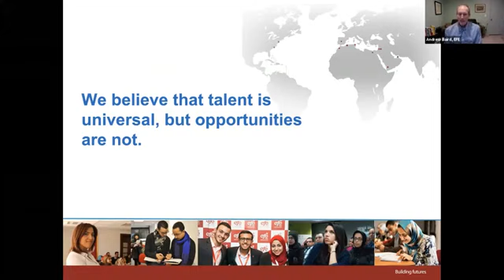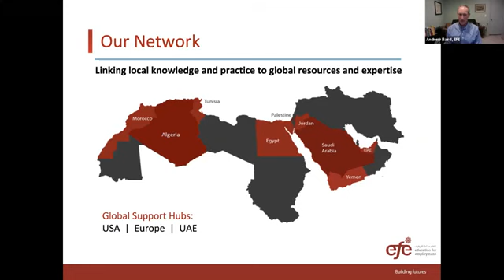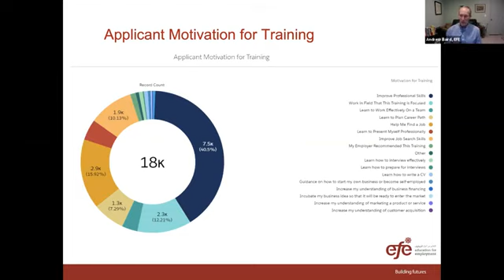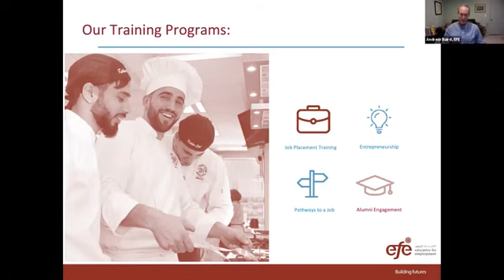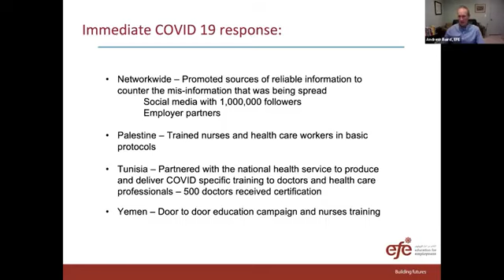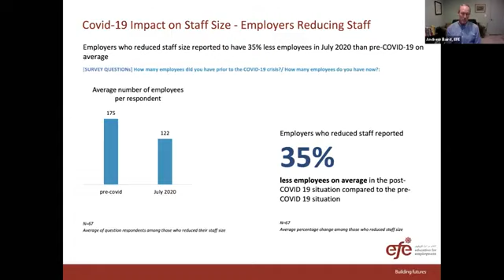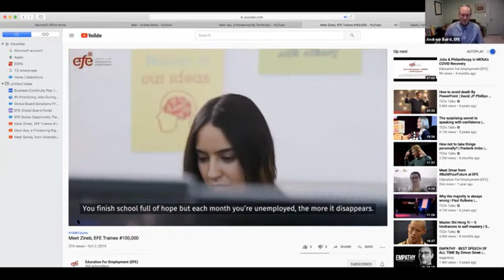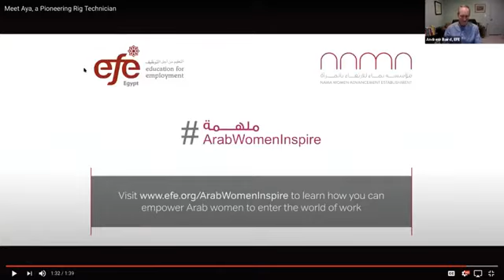Virtual Voices with EFE’s CEO Andrew Baird hosted the World Information Transfer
Virtual Voices is a series of webinars hosted by the World Information Transfer as part of its constant effort to promote fact-based, science-backed news on health and the environment

Moderated by: Apurv Gupta
Apurv is a Strategy Consulting professional at Accenture. He is on the Board of World Information Transfer, that advocates for the nexus between health and climate.